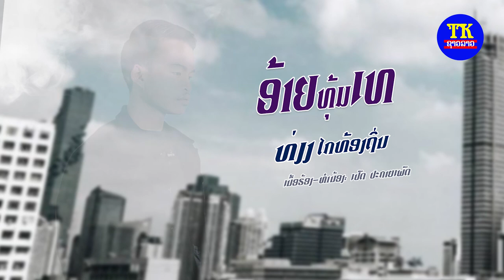ອ້າຍທຸ່ມເທ ທ່ຽງໄກທ້ອງຖິ່ນ, อ้ายทุ้มเท เทียงไกลท้องถิ่น, Ai Thoum thay Thieng Kaithongthin.